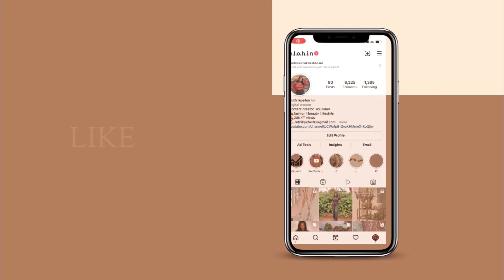LAGOS LIFESTYLE #1/Working Out /weekend getaway/Dinner date/content creation/New vlogging camera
Heyy guyss !!

———FAQ———
my name is Ruth Ikpefan..
I create lifestyle contents.
21 years
I make videos with my iPhone XR.

622 babess